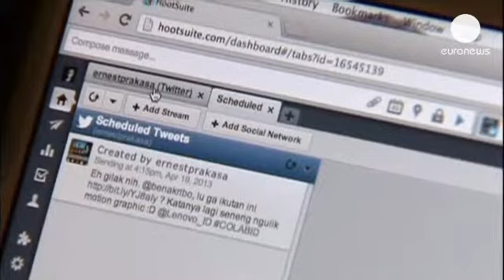Twitter: έτοιμο για τους επενδυτές - economy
Με το σύνθημα «φτιαγμένο από το λαό, για το λαό», το...

Με το σύνθημα «φτιαγμένο από το λαό, για το λαό», το Twitter ετοιμάζεται να «ανοίξει τα φτερά του» για τη Wall Street.
Η εταιρεία κατέθεσε και επίσημα αίτημα εισαγωγής στο χρηματιστήριο, δημοσιοποιώντας παράλληλα τα οικονομικά της στοιχεία:
218 εκατομμύρια χρήστες το μήνα, 500 εκατομμύρια tweets καθημερινά.
Η εταιρεία δεν είναι κερδοφόρα και ξεκίνησε το έτος με ζημιές 51 εκατομμυρίων ευρώ.
Παρόλα αυτά, θεωρείται δεδομένο ότι οι επενδυτές θα της επιφυλάξουν θερμή υποδοχή, καθώς αποτελεί πραγματοποιεί την πρώτη έξοδο από τη Silicon Valley, μετά το Facebook.
Σε αντίθεση με το Facebook, έχει ήδη εξασφαλίσει ισχυρό εισόδημα από διαφημίσεις σε κινητά, γεγονός που αποτελεί ισχυρό ατού για τους επενδυτές.
Το Twitter ελπίζει να συγκεντρώσει 1 δισεκατομμύριο δολάρια.